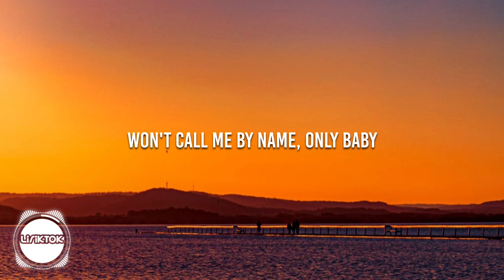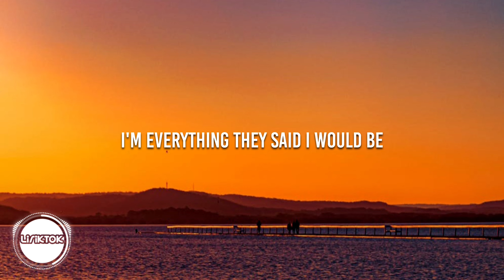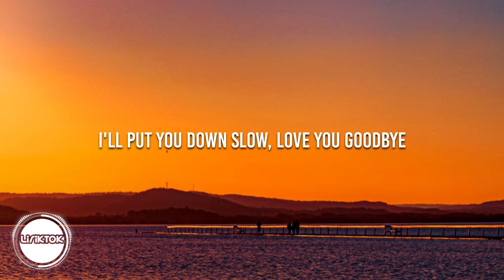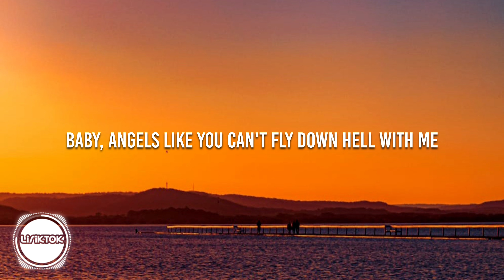Miley Cyrus - Angels Like You ( Lyrics ) Slow Remix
~ LirikTok ~

Judul : Angels Like You
Remix : CODI J